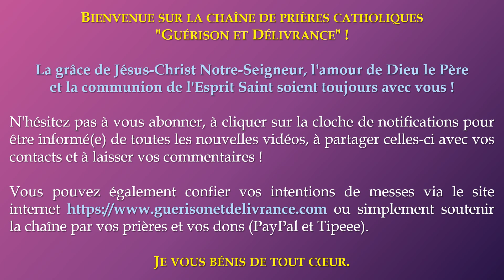✝️ ENQUÊTE PRÉLIMINAIRE🔸️à la PRIÈRE CHRÉTIENNE de GUÉRISON ✨️ et de DÉLIVRANCE 💥